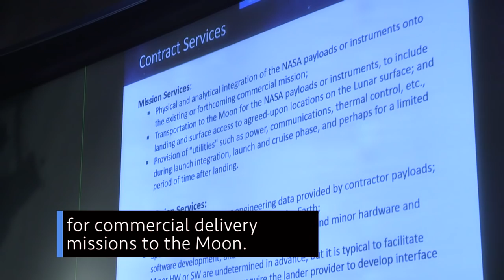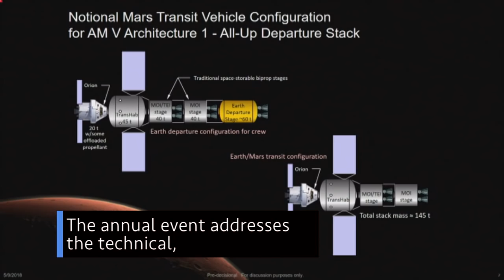A Copter Companion for the Mars 2020 Rover on This Week @NASA – May 11, 2018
Sending a helicopter to Mars, a busy week for our new Administrator, and showcasing how technology enables exploration – a few of the stories to tell you about – This Week at NASA!

This video is available for download from NASA's Image and Video Library